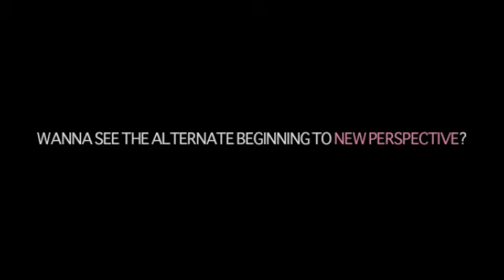new perspective special feature